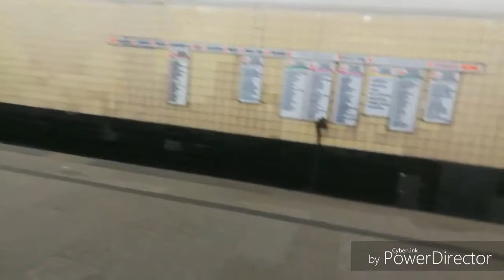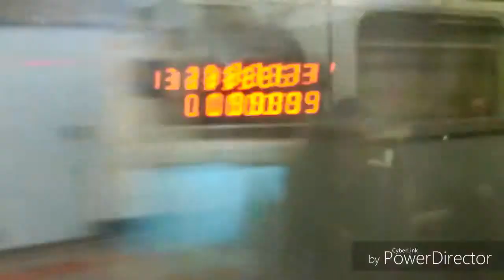Поездка от Октябрьской до Кропоткинской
"Октябрьская (КРЛ)" - "Кропоткинская (СЛ)"